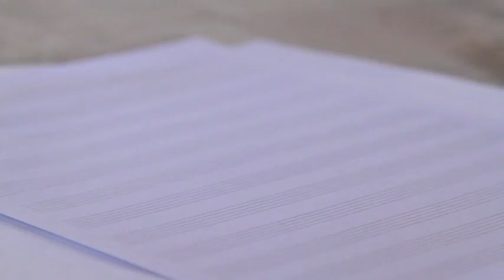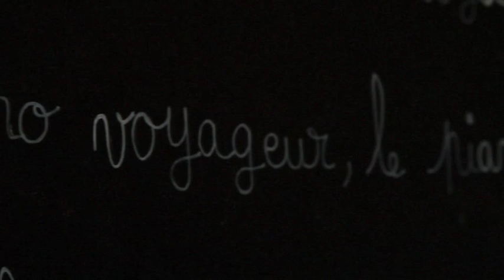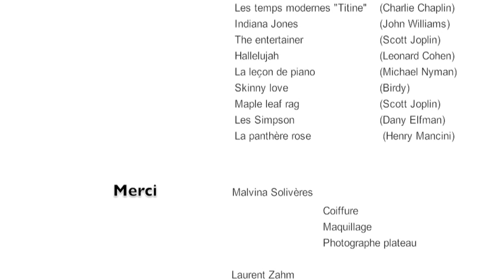Piano Voyageur "Premier regard" (Agence Chrysalide Communication 01 34 85 75 30)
Tournge Clip Le Piano Voyageur
Réalisation tournage montage
Medley de présentation
Numb (Linkin Park), Les temps modernes "Titine" (Charlie Chaplin), Indiana Jones (John Williams), The entertainer (Scott Joplin), Hallelujah (Leonard Cohen), La leçon de piano (Michael Nyman), Skinny love (Birdy), Maple leaf rag (Scott Joplin), Les Simpson (Dany Elfman), La panthère rose (Henry Mancini)